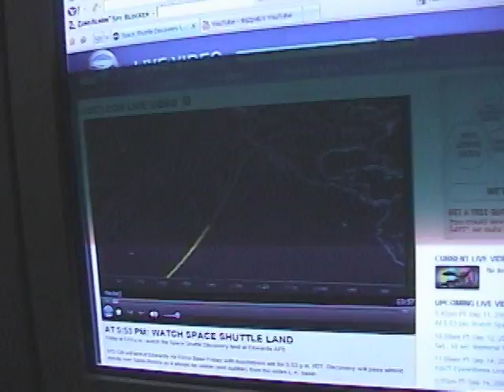Sonic Boom from Space Shuttle Discovery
Space Shuttle Discovery Landing on 091109 Edwards Airforce Base Double Sonic Boom STS-128 directly above Santa Monica